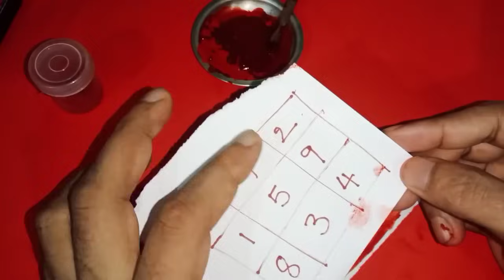శనివారం దీనిని మీ జేబులో గాని మీ పర్సులో గాని పెట్టుకోండి డబ్బు వస్తూనేఉంటుంది డబ్బులు ఆకర్షిస్తుంది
Call for appointment :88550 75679,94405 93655
Time:10.00 AM TO 1.00 PM And 3.00 PM TO 6.00 PM
phone appointment fees: 500 rupees,
Urgent Appointment fees: 2500 rupees.
personal appointment fees: 2500 rupees,
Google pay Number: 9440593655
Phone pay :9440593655